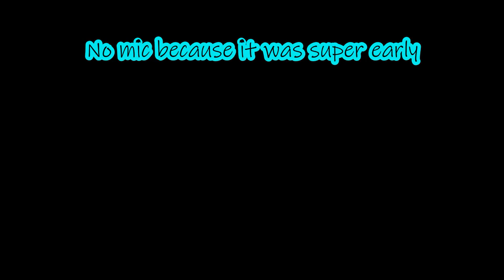The **BEST** Duo In Roblox BedWars